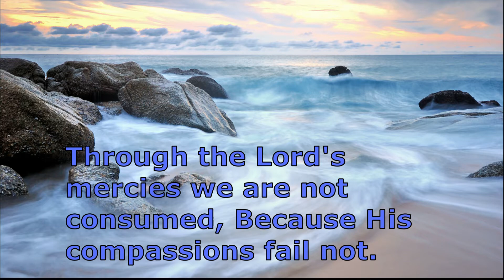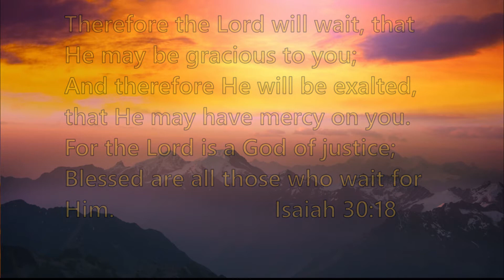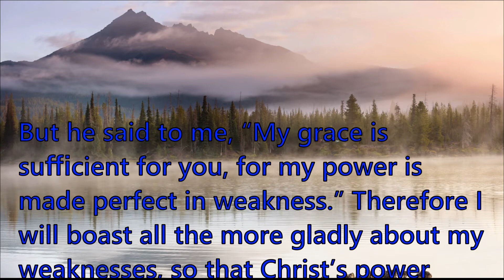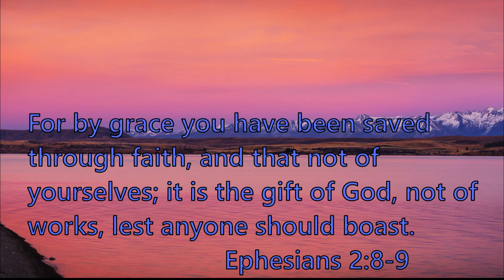Grace of God - READ ALOUD - Bible Verses - with relaxing music and scenery photos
I had requests to take the Grace of God Bible Verse Video that we did and do scripture reading voiceover to it.
Praise God...here it is!

Uplifting Bible verses about God's mercy and grace.
Relaxing music while hearing and reflecting on God's word.

Through the Lord’s mercies we are not consumed,
Because His compassions fail not.
Lamentations 3:22-23

Let us therefore come boldly to the throne of grace, that we may obtain mercy and find grace to help in time of need.
Hebrews 4:16

Therefore the Lord will wait, that He may be gracious to you;
And therefore He will be exalted, that He may have mercy on you.
For the Lord is a God of justice;
Blessed are all those who wait for Him.
Isaiah 30:18

...for the Lord your God is gracious and merciful, and will not turn His face from you if you return to Him.
2 Chronicles 30:9b

The Lord is merciful and gracious,
Slow to anger, and abounding in mercy.
Psalm 103:8

But he said to me, “My grace is sufficient for you, for my power is made perfect in weakness.” Therefore I will boast all the more gladly about my weaknesses, so that Christ’s power may rest on me.
2 Corinthians 12:9

For by grace you have been saved through faith, and that not of yourselves; it is the gift of God, not of works, lest anyone should boast.
Ephesians 2:8-9

Grace to you and peace from God our Father and the Lord Jesus Christ.
Romans 1:7b

The grace of the Lord Jesus Christ be with your spirit. Amen.
Phillipians 4:23

(available in English and Spanish)
*Note: compiled by my brother